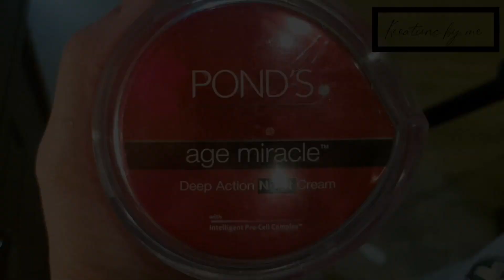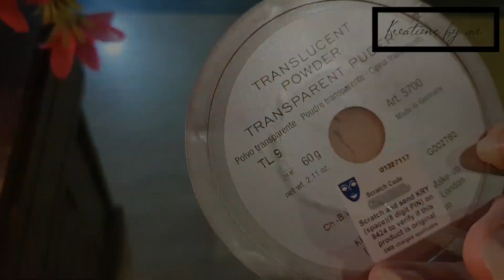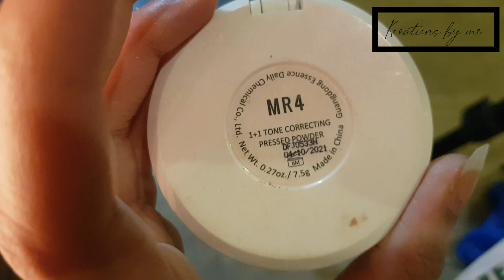Glam INSTAGRAM Makeup Look | Best Instagram Makeup Tutorial | Quick Instagram Baddie Makeup ❤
makeup tutorial
Insta Quick Makeup
Instagram Quick Makeup
baddie Instagram Makeup
Instagram Baddie Makeup Look